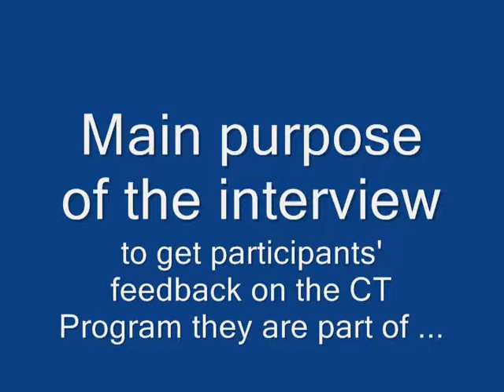Sheel Nidhi Chand on Critical Thinking